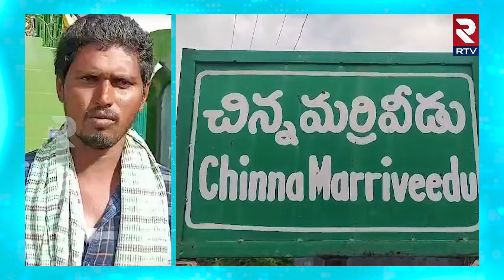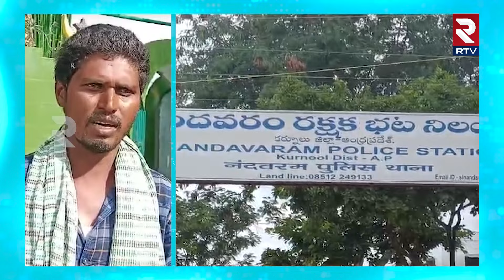మూఢ నమ్మకాల పేరుతో ప్రాణం బలి | Fake Baba 2 Lakh Scam | Superstitions | RTV